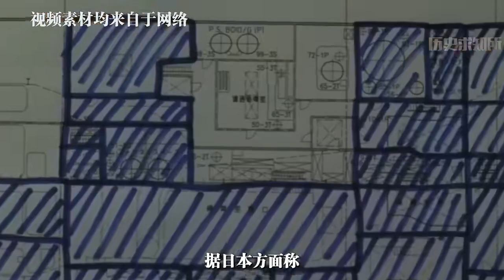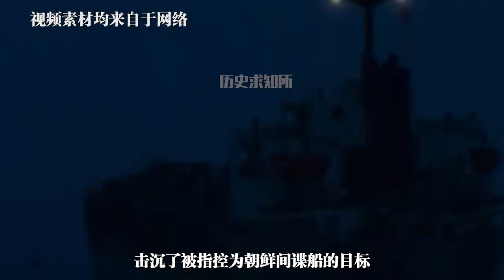2001年，朝鲜间谍船伪装成中国渔船，日军发现后疯狂进行攻击